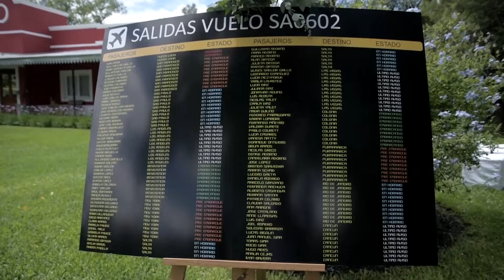RESUMEN SHIA Y ALDI